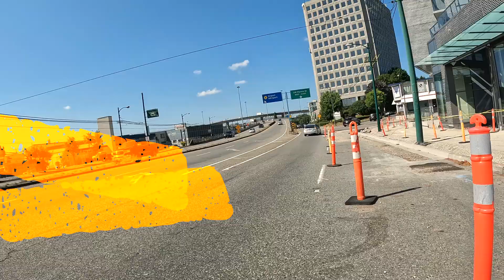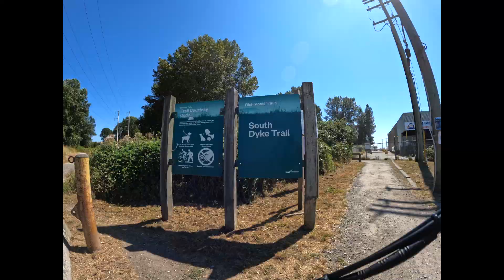all around richmond on Rad Runner Plus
@terra nova
@west dyke trail
Richmond